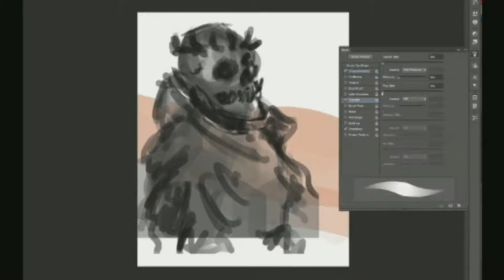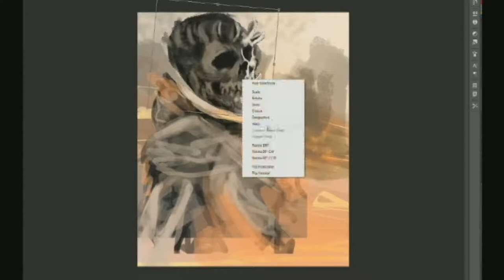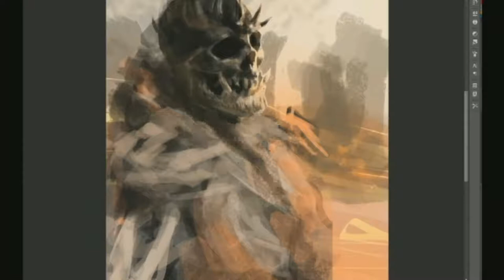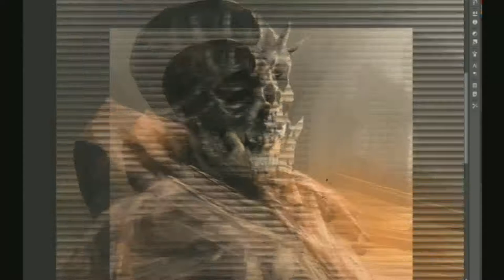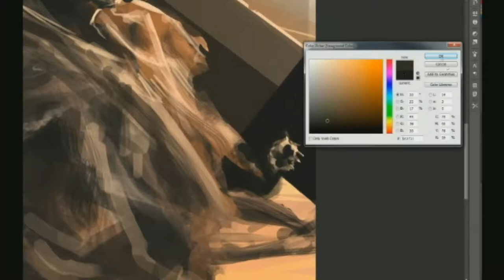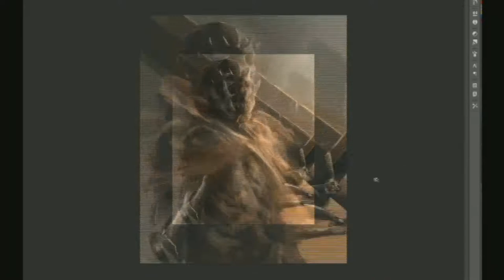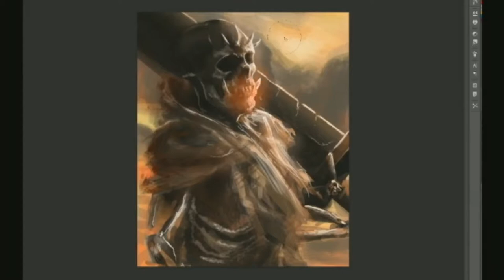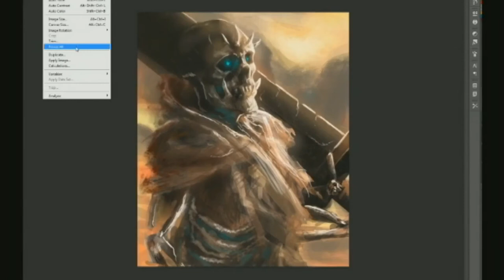Skeleton King concept Speed painting - by Tiago Silvério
Just praticing my speed painting skills, that one was about 50 mins.